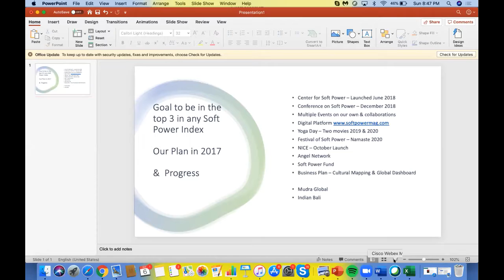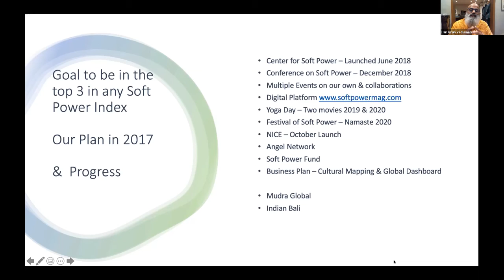Concluding Address : Namaste 2020